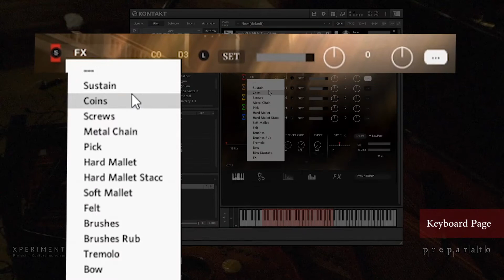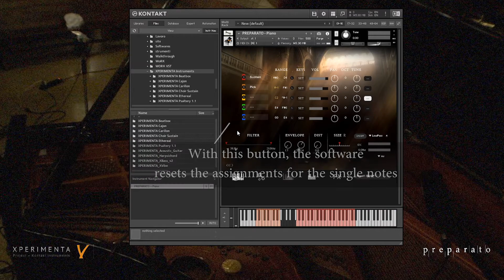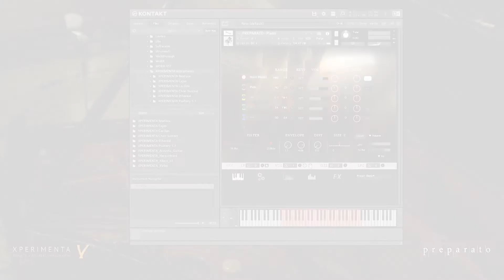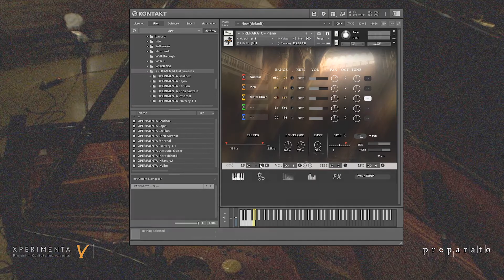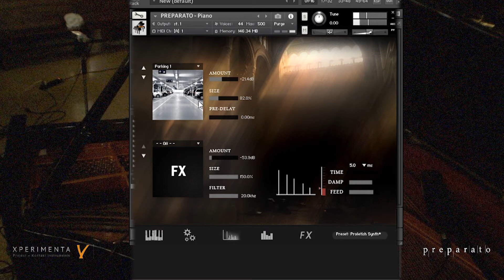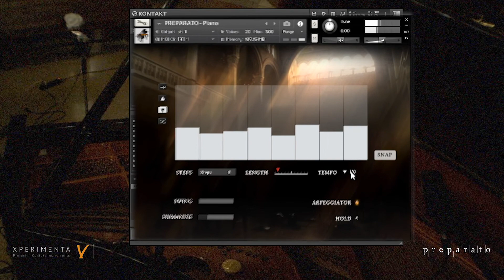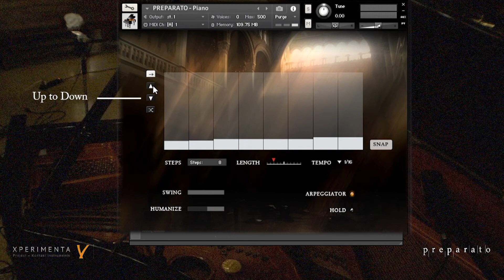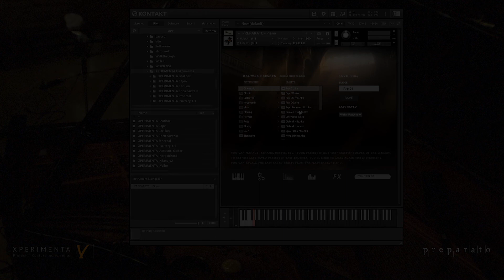PREPARATO Piano - Walkthrough (Part 2: The Instrument)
In this video, Flavio will show you all the features of the PREPARATO Software and its Acoustic Modular philosophy.